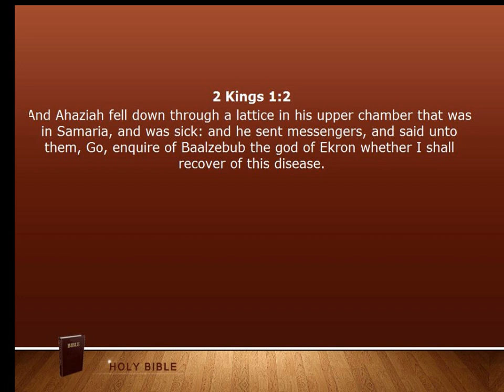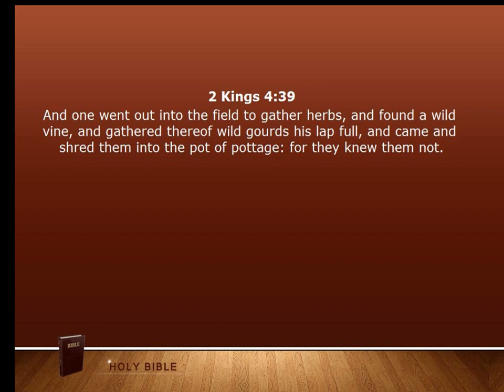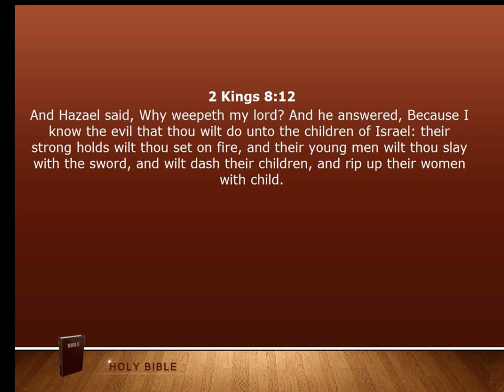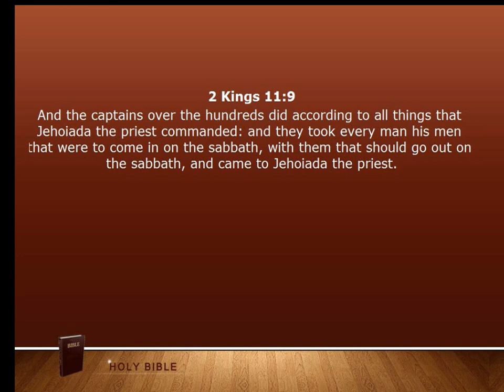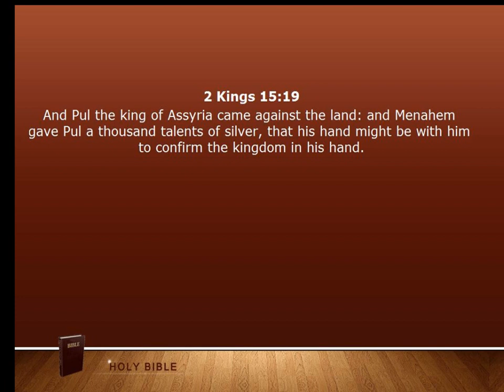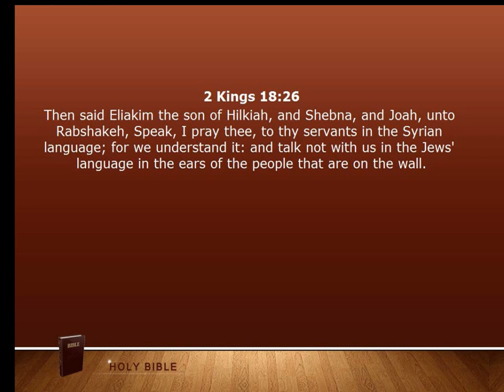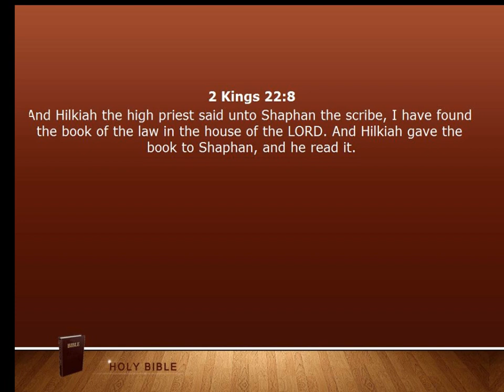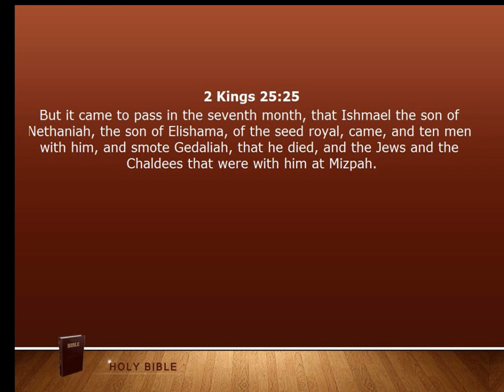12 II Kings